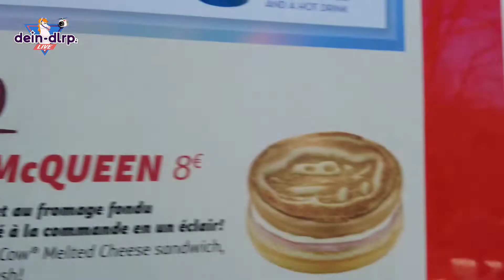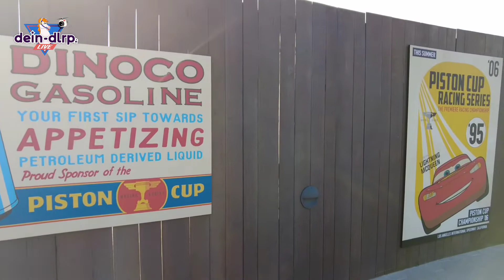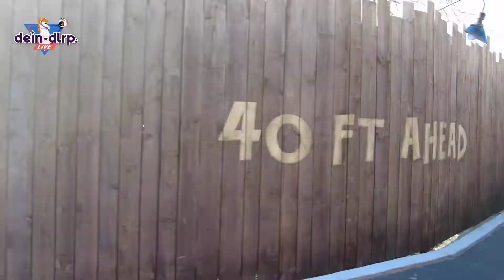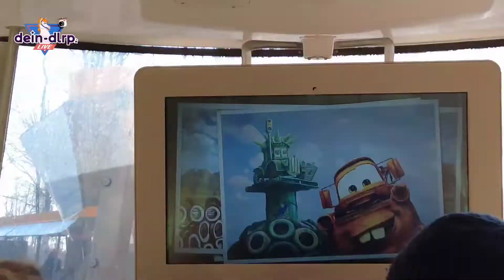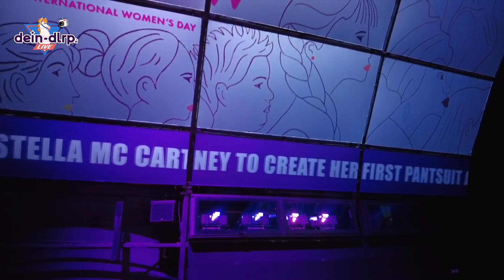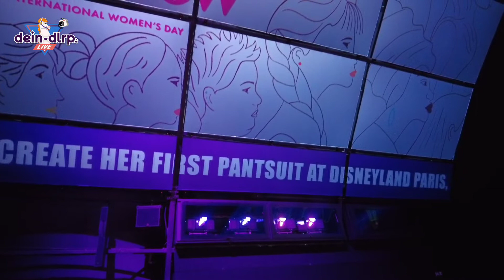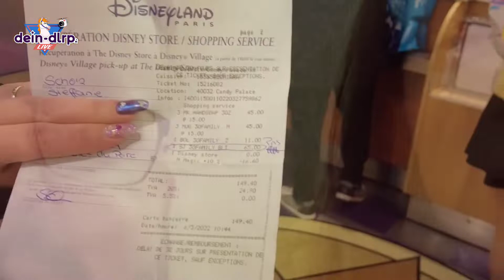Walt Disney Studios, Fashionista Minnie & Planet Hollywood - Disneyland Paris wird 30 🥳 | dein-dlrp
Disneyland Paris wird 30 Jahre! Die Feierlichkeiten beginnen und wir berichten für Euch!

Heute sind wir, ganz gegen die Gewohnheit, in den Walt Disney Studios Park abgebogen und haben dort den halben Tag verbracht. Unter anderem haben wir dort 👗 Fashionista Minnie Mouse 👗 in ihrem brandneuen Hosenanzug getroffen, der von Stella McCartney designed wurde.
Dann gab es kalte Burger im Restaurant En Coulisse und nach einem Abstecher in den Disneyland Park, wo wir Steffie getroffen haben, sind wir zusammen ins Planet Hollywood zum Abendessen eingekehrt.
Zum Abschluss des Tages gibt es dann noch ein Fazit dieses Besuchs.

Was wir sonst noch erlebt haben, erfahrt Ihr hier:

🔶 Begrüßung durch Mickey Mouse
🔶 Spaziergang durch die Studios
🔶 Roadtrip über die Route 66
🔶 Auftritt von Lightning McQueen
🔶 Fashionista Minnie
🔶 Restaurant En Coulisse
🔶 Abendessen im Planet Hollywood
🔶 Shoppingservice kurz erklärt
🔶 Fazit dieses Besuchs

Link zu pinkerbellsfairybay:

🌟Hat Euch das Video gefallen? Was können wir besser machen?